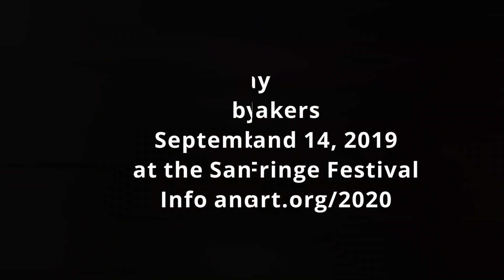Actor Jess Thompson on 20/20 Play from Theatre Makers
Actor Jess Thompson shares thoughts and feelings in this video about the 20/20 play from the Theatre Makers project of the Ritual Art Troupe.

It’s the year 2020. The President has been re-elected, the climate is heating up, and the economy is in meltdown. Now, it’s up to all of us to figure out what happens next. In this 60-minute satirical participatory performance, audience members choose from a list of possible scenarios they want staged: impeachment? a coup? a revolution? 20/20 asks what people power looks like in a time of vast uncertainty when even choosing to do nothing at all has its consequences.

20/20 will have four performances at the San Francisco Fringe Festival, September 7-14, plus a possible bonus performance on September 15, 2019.